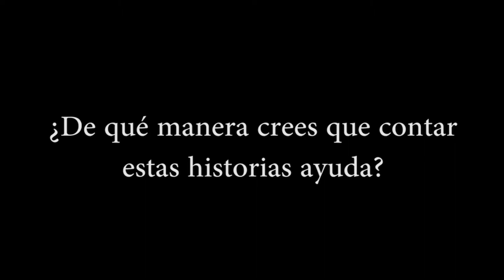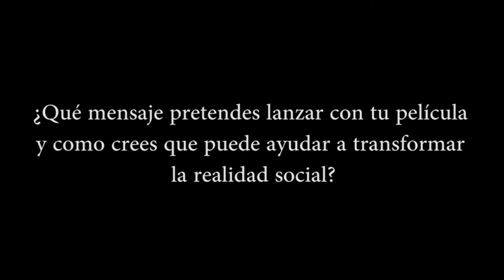DocumentaLasLuchasII - SÍ SE PUEDE. Siete días en PAH Barcelona- Entrevista a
Entrevista para @tomalatele de Pau Faus (@paufaus), Director del documental "SÍ SE PUEDE. Siete días en PAH Barcelona" (@LA_PAH), que se proyectará dentro de nuestro ciclo de documentales DocumentaLasLuchasII, el Martes 26 de Junio de 2018 a las 21:00h en la Cineteca de Matadero de Madrid.